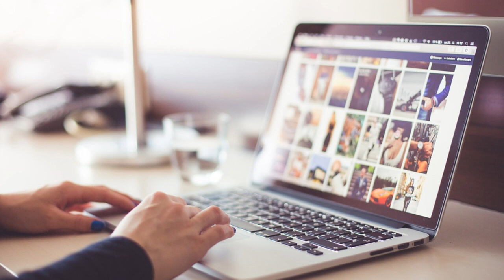In comunicazione - Comunicazione e televisione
Nell’era digitale non bisogna trascurare il rapporto tra comunicazione e televisione, per una fruizione sempre più responsabile. La riflessione a cura di Massimiliano Padula